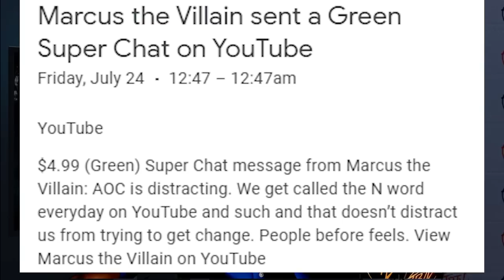AOC Clobbers Ted Yoho | Tim Black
Rep. Alexandria Ocasio Cortez dismantles Rep. Ted Yoho for disrespectful comments he denies making.